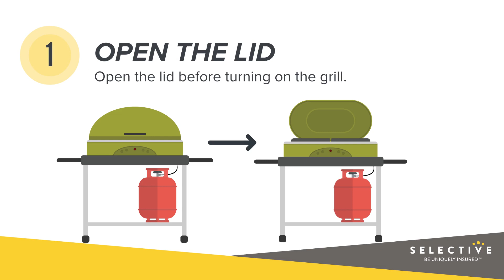Grilling Safety | Selective Insurance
Keep these grilling tips in mind to enjoy those summer barbecues to the fullest!

We understand that every customer is unique. Discover how you can Be Uniquely Insured with Selective Insurance.

Selective makes it easy to manage your policy on-the-go. Download the Selective mobile app!: